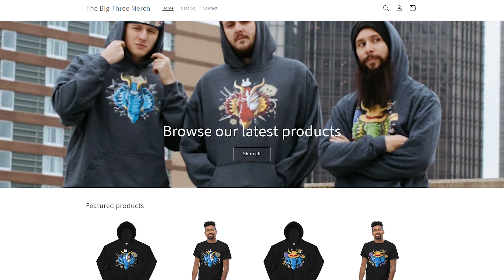The Big Three React To "Whatever Happens" by INI Touken Ranbu Kai | Reaction